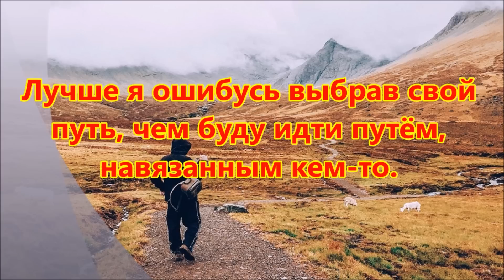Vlog. Против системы и рабства. Поменял место работы.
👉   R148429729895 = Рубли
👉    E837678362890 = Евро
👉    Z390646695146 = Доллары